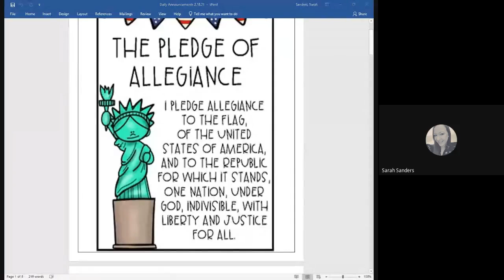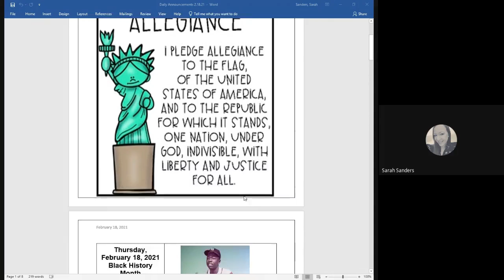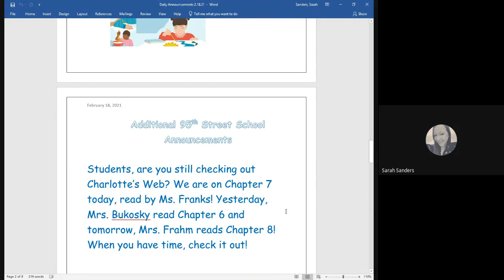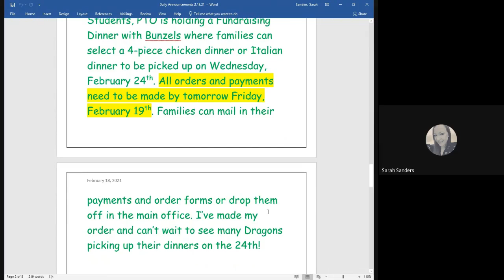February 18th Announcements